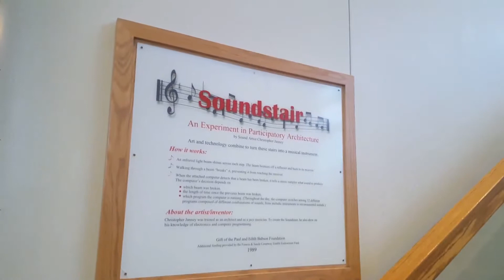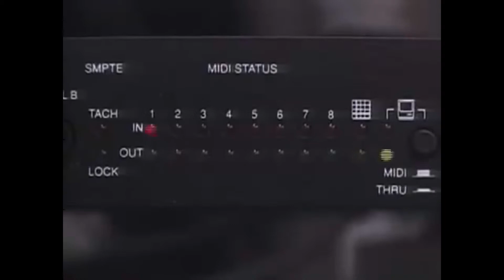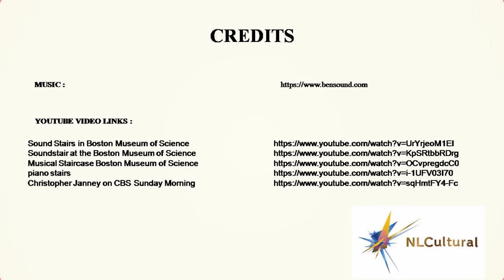Sound Stairs at the Museum of Science Boston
To see more of Sound Stairs in Museum of Science Boston click this

Visit Museum of Science Boston and see Sound Stairs